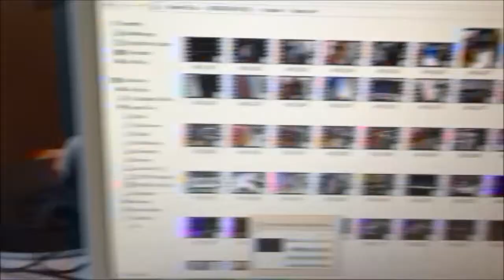SeptemberVLOG: 09.09.2015 | Dag 2 på Stena Line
Vi har en flott sag på Stena Saga, og så er vi tilbake i Oslo :) Vi vlogger hver dag i september.